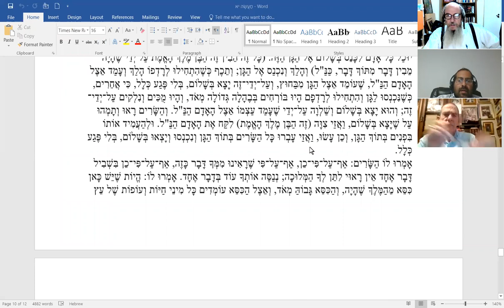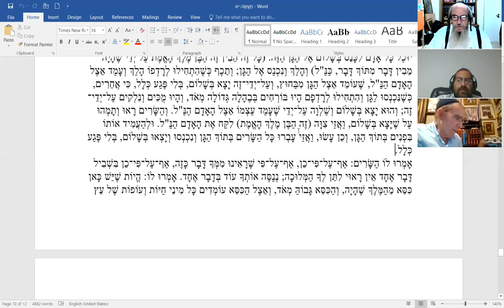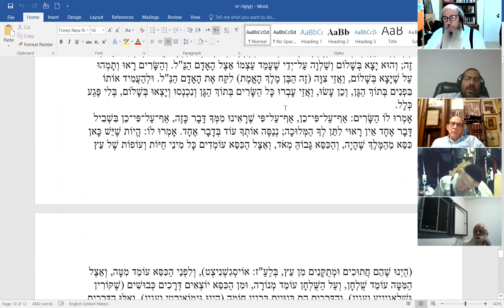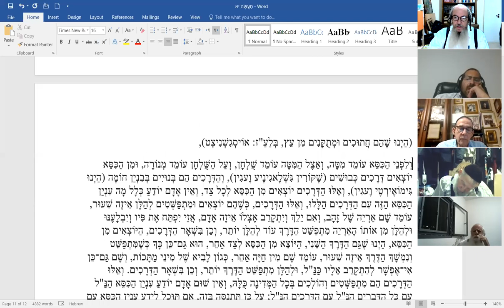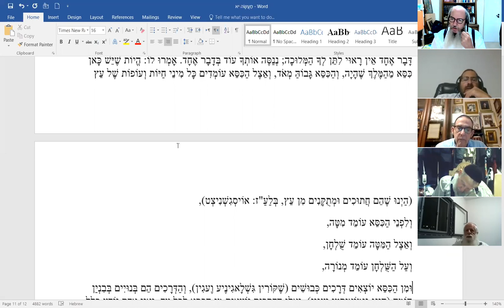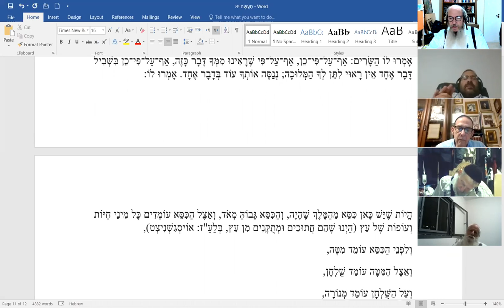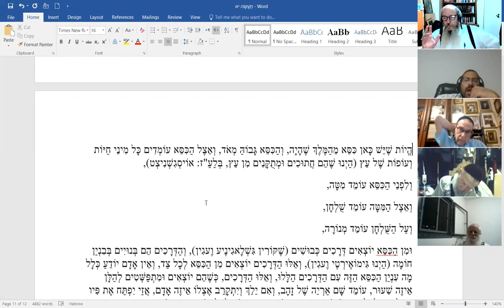Sipurey Maasios Exchanched Children Before the throne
Recap of the steps to reclaiming your own greatness just before the last step.